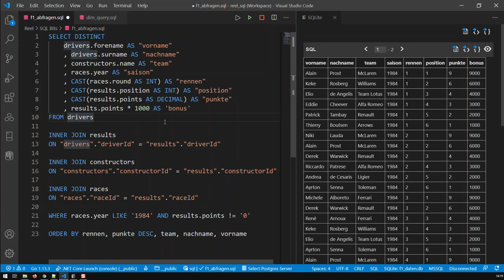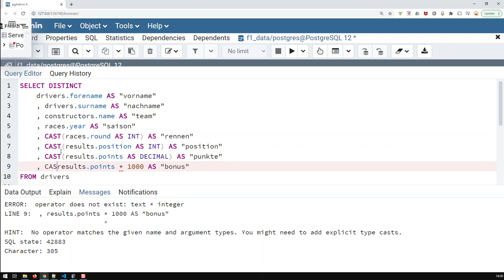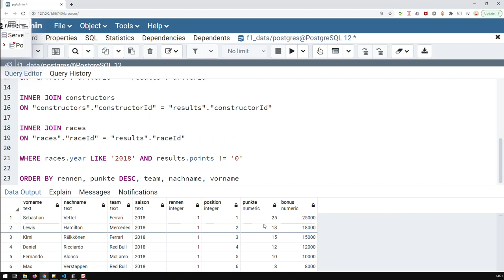Mit Zahlen in SQL arbeiten | SQL Bausteine | Kovolff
Mit der Funktion CAST() wandelt man Textinhalte, die wie Zahlen oder Datum aussehen zu Zahlen bzw. Datum.

CAST(Feldname AS TYP)
z.B.
CAST(RACE AS INT)
oder
CAST(POINTS AS DECIMAL)